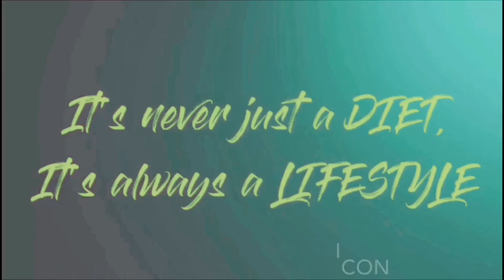Simple Weight Loss Tips in English | Quick Weight Loss Tips in English | Easy Weight Loss Tips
Tips to Lose Weight Fast , Weight Loss Tips by Dr Rohini Shende.
Weight Loss Tips: 5 best tips for faster weight loss. Successful weight loss: 5 tips to lose weight. Try these tips to reach your weight-loss goals.Good strategy for weight loss. Home remedy to lose weight fast. 5 Tips to Lose Weight Naturally and Quickly. 5 WEIGHT LOSS HACKS THAT WORK! You Need to Know About the Keto Diet. Use these weight loss tricks & tips.

More Weight loss Tips:

1. Hunger Tip for Diets | Lose Weight Faster with Hunger tips | Hunger tips for weight and fat lose

2. 3 Ways To Break The Weight Loss Plateau | How to break a Plateaus | Plateaus Diets

3. How to Gain Weight in a Healthy Way | Best Tips Healthy Foods to Weight Gain Fast | Nutrition Tips

4. How to Make Barley Water | Benefits of Drinking Barley Water | Barley Water for Weight Loss

5. One Day Detox Drink | Detox Water Benefits - Weight Loss, Glowing Skin, Healthy Body | Detox Recipe

6. THE PCOD DIET - Diet Plan to Cure PCOD | PCOD Weight loss Plan - Dr Rohini Shende

Stay Healthy, Stay Fit, Stay Grateful, Stay Blessed ❤️
If it was do: LIKE | SHARE | COMMENT |
Post your comments below! :)
ALWAYS REMEMBER :-
"Its not just a Diet, It's Always a LIfestyle"